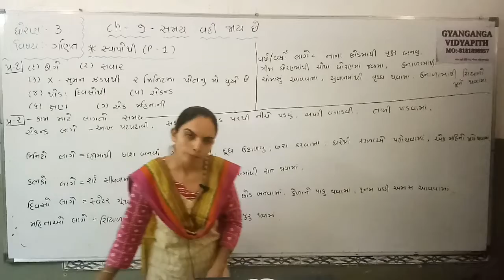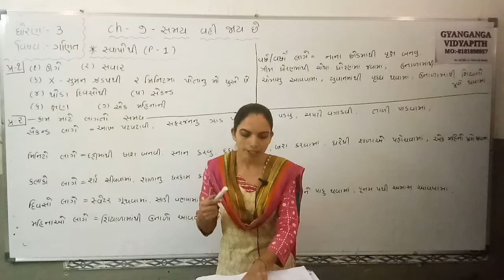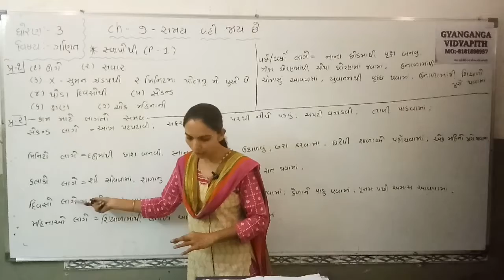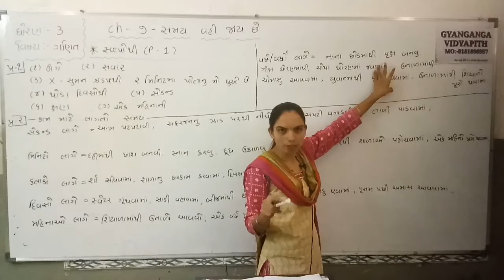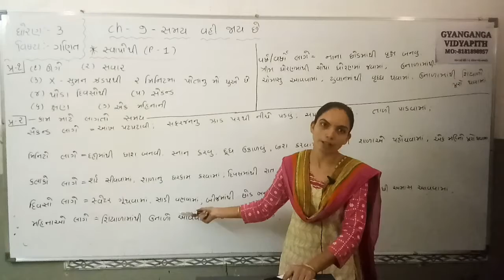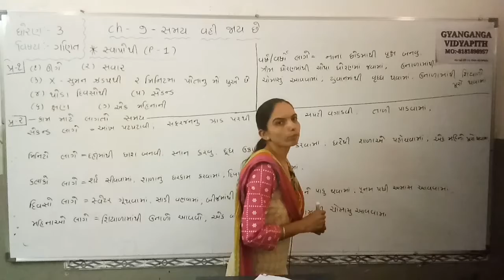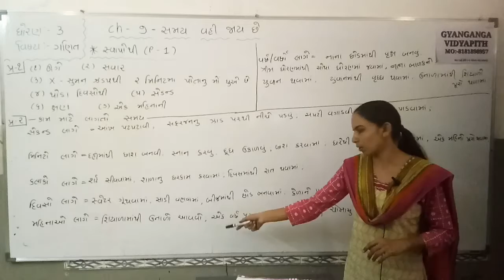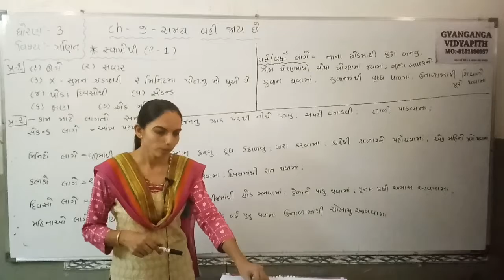STD 3 MATHS CH 7 PART 1